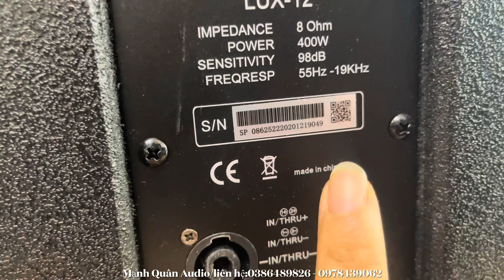LX LUX12 Bas 30 Hàng Chất Lượng Giá bình Dân Lh:0396489826